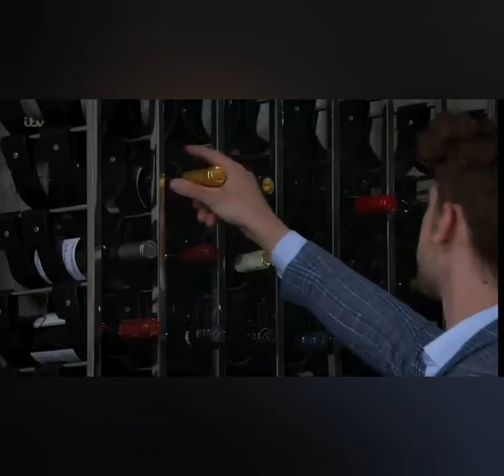Joe and Graham (Emmerdale) Memories by Elvis Presley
I've spent absolutely ages on this, but still am not happy with it. But here we are. After three different songs, one lost full video and a lot of stress later. Here you go.

Nothing in this video belongs to me, except my love for Joe, Graham and Elvis.